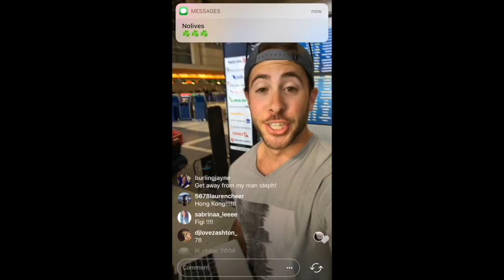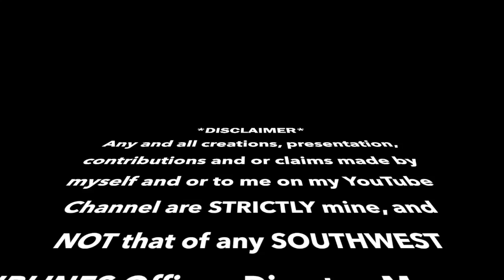THE LIFE OF A FLIGHT ATTENDANT Ep.5 | FAN ON MY FLIGHT!! (CRAZY!!)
I had a fan on my flight!!! VERY HUMBLING MICHAEL YOU ARE THE MAN BRO!! This is the life of a BRO flight attendant ...

►►► Cameras Used:
iPhone 7

MYSTERY FLIGHTS AUSTRALIA

MYSTERY FLIGHTS DUBAI

FLIGHT ATTENDANT VLOGS

MYSTERY FLIGHTS AMSTERDAM

MYSTERY FLIGHTS SWITZERLAND

TRAVEL USA